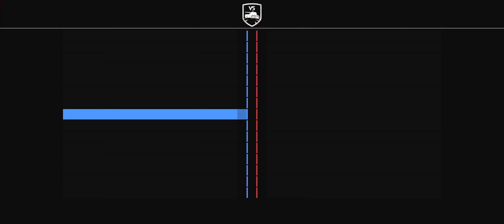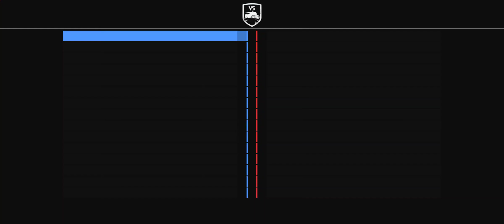Tank Company gameplay #31